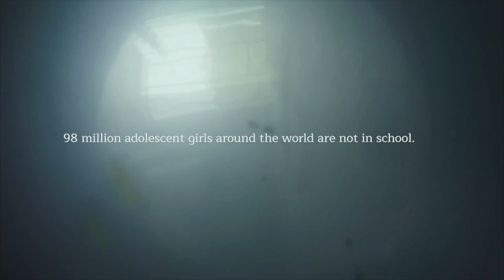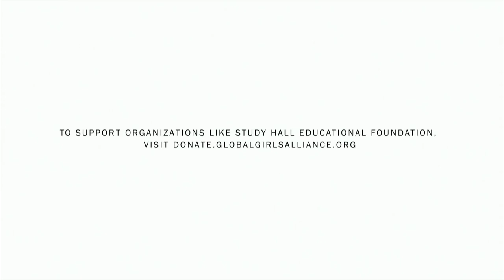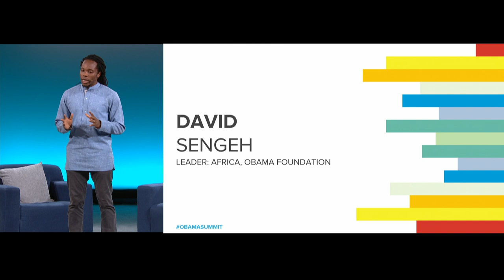The Morning Session of the Obama Foundation Summit: Our Uncommon Stories and How We Tell Them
Whether around the campfire or on the screen, we have always used stories to help us make sense of the world. Stories reveal our identities, our cultures, our humanity—and the singular power of a story can unite us, inspire us, and bridge divides toward shared understanding. In this session, we’ll explore different kinds of storytelling and the impact seeing through someone else eyes can have on one’s own life.